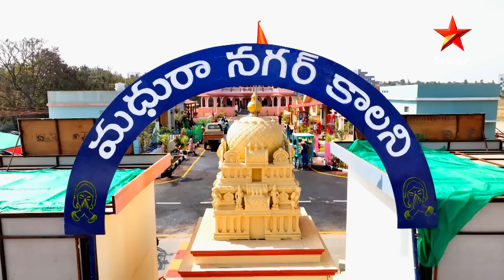Madhura Nagarilo - Episode 60 Highlight 3 | TeluguSerial | Star Maa Serials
Madhura Nagarilo - Episode 60 Highlight 3. Watch MadhuraNagarilo Mon-Sat at 2 pm Only On StarMaa